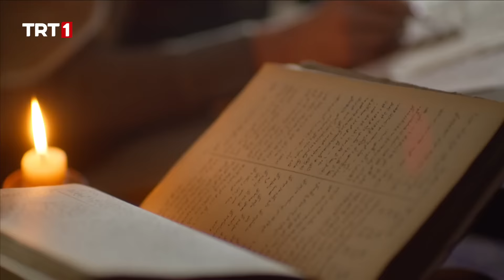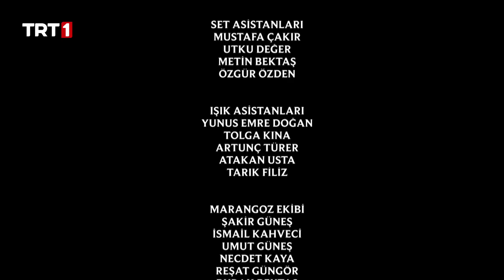Aşkın Yolculuğu: Hacı Bayram-ı Veli 13-14. Bölüm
Aşkın Yolculuğu: Hacı Bayram-ı Veli 13-14. Bölüm Özeti:

Sultan hazretleri sizi Bursa’ya çağırılan Numan, uzun yıllar medresede eğitim verdikten sonra Kapıcıbaşı tayin edilir.
İçindeki Hakkı arayış aşkı onu yakıp durmaktadır. Kendini ve dahi şeyhini bulmak için vuslat yolculuğuna çıkmaya karar verir.

Kudretinin gölgesine sığındığım emri ferman Sultanım! Hiçbir vakit itimadınızı boşa çıkarmadım diyerek görevden azlini taleb eder, Numan saray koridoruna çıkar. Yürüdüğü yol boyunca, öncesinde emri altında bulunan kapıcılar onu saygıyla selamlar. Her birinin gözünde Numan’ın gidişinin hüznü vardır. Numan koridorun çıkışına kadar ilerler… Ardına dönüp bakar, adamları saygıyla baş eğerler… Yola revan olacağını Ayşe hatuna anlatınca bu durumun ne kadar zor olacağını Numan’a anlatır, yola çıkmasına müsade etmez. Lakin Numan geri durmaz bildiğini okuyup yola çıkar. Bu yolculukta ona Somuncu Baba’nın müridi Şücaüddin eşlik edecektir.

“Aşkın Yolculuğu: Hacı Bayram-ı Veli” dizisi, Ankara Kara Medrese’de bir molla olan Numan’ın Somuncu Baba ile yollarının kesişmesini, tasavvufla tanışmasını ve manevi ilerleyişini tamamlayarak Hacı Bayram-ı Veli olmasının serüvenini anlatıyor.

Yönetmen: Kamil Aydın, Yücel Hüdaverdi
Senarist: İsa Yıldız
Oyuncu Kadrosu: Burak Sevinç, Hüseyin Soysalan, Sena Çakır, Atakan Yarımdünya, Kemal Başar, Sinan Albayrak, Fırat Topkorur, Derda Yasir Yenal, Aydın Sigalı, Latif Koru